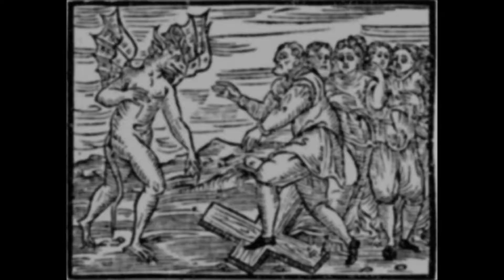A Dystopian Horror Story! - Azi Reviews: The Secret of the Magic Crystals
But seriously, though: this game is weird. Buy it for your niece or something, I'm sure she'd love it. It is, in fact, sort of oddly addicting.
Reviewing this game was part of the agreed-upon punishment for not winning the recent Good vs. Evil charity livestream I participated in with some fellow YouTubers. The FlamingMonocle and I will be following this up with some footage of the multiplayer racing.
About Secret of the Magic Crystals:
"In this game you manage a horse-breeding farm set in a fantasy surrounding. The game enables you to breed legendary horses such as Pegasus, Unicorn, Fire-steed, Ice-steed and Demon-steed. You can buy over 700 objects during the game. Make all kinds of horseshoes as well as lots of magical potions for your horses. If they are exhausted or ill, you are able to cure and look after them. Your horses and colts need lots of care and that’s the way they recover their strengths. You can train your horses on four different fields in five levels of difficulty. You can even breed them in order to have more talented horses. Different horse races help you to gather 25 kinds of cups and you can send your horses to complete 30 exciting missions."

Credits:
Unicorn excerpted from a medieval tapestry featured on the Met
Satan (and witches) from the Malleus Malifecarum (Hammer of Witches), a 15th-century German witch hunting text